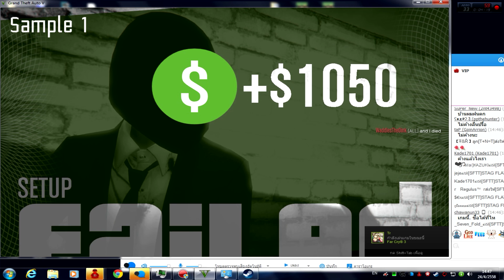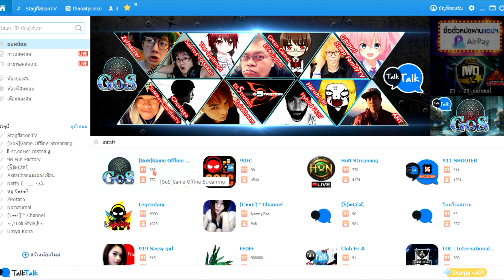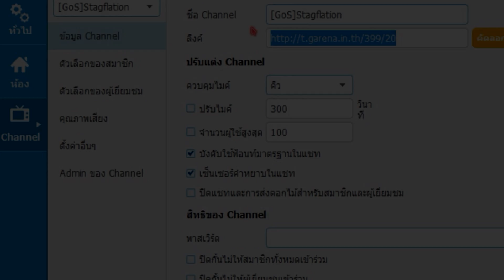[GOS 399] : ตัวอย่างความเงิบจากการสตรีม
ห้องนี้เลย อย่าลืมกดเข้ามาดูด้วยนะะะะะ
รับประกัน ความฮา ที่ไม่ได้ถูกบันทึก ไว้ จะมาอยู่ในห้องนี้ห้องเดียวเท่านั่น !!!